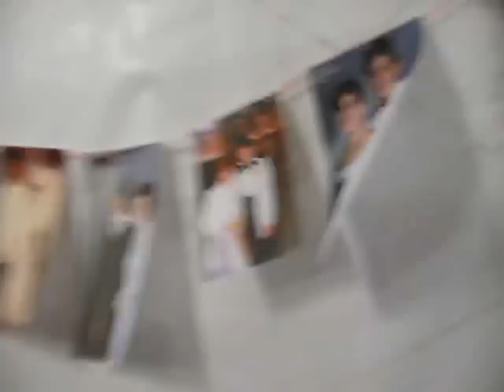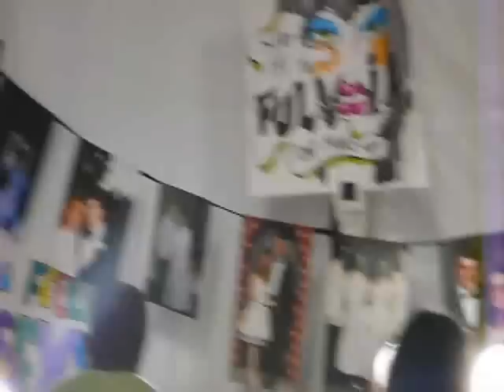Backstage at Betsey Johnson M.B. Fashion Week NYC 2007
Backstage at Betsey Johnson M.B. Fashion Week NYC 2007 - Redken
Filmed and Edited by Diego Americo